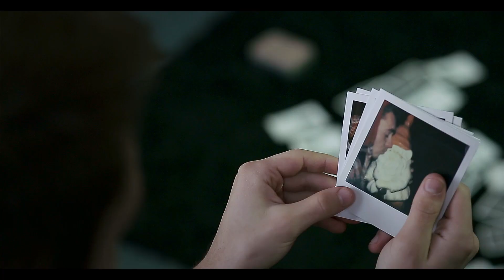Just Like Giants - "Take It Back" A BlankTV World Premiere!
- Just Like Giants - "Take It Back" - Like this video? Come see thousands more at the Net's largest, uncensored, completely d.i.y. music video site, BlankTV.com! We've got News, Games, Contests and the stuff that we can't show on YouTube!

Artist city, country: Southampton, England, UK

Artist Biography: 4 Piece Pop-Punk Band

About The Video: Debut music video from Just Like Giants

Director Name: Andrew K. Moodie

Song Lyrics: This empty space,
Between my thoughts seems to,
Be occupied by you,
But I've let you go and now it's too late, To let you know,
That I made a big mistake so,

I take it back, I take it back,
Everything I said about you leaving me behind,
I'm gonna crack I'm gonna crack and now the truth is that I need you on my side,

The trees around me seem to know,
And I can see you reflected in the snow,
But it's all gone now and I won't make the same mistake again and lose another friend,